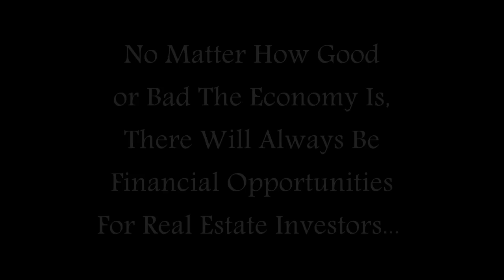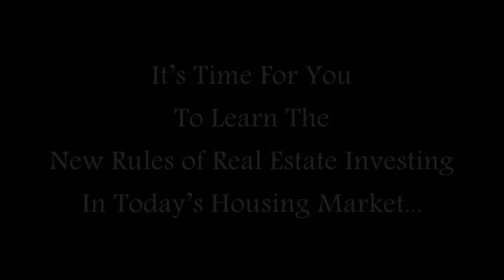BANK FORECLOSURE MILLIONAIRES "THE NEW RICH" DOCUMENTARY #1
If You Would Like To Donate, Partner, JV or Sponsor Show

Sacramento Real Estate Investor Creates
Foreclosure-Focused Reality Television Show Based On
Today's Current Economy and Distressed Housing Market

Sacramento real estate investor Terry Bontemps announced today the launch of the pilot episode of The Nouveau Riche -- "The New Rich" (a new real estate reality television show that focuses on saving families that are having financial challenges making their mortgage payments from losing their homes to bank foreclosure).

The Nouveau Riche -- "The New Rich" are young, hip and successful real estate investors who are making millions of dollars of profits in today's current economy and distressed housing market saving families from the devastating foreclosure process and making a profit from this great public service that they're providing.

The reality show documents the real estate heroes and heroines who work to stabilize the emotional and economic drama facing families, communities, our local housing markets and the economy. "The New Rich" series will initially focus on the hardest hit foreclosure states like California, Florida, Nevada, Arizona, Illinois and New York.

"The show introduces viewers to the newest generation of real estate entrepreneurs chasing the American dream of financial freedom," Bontemps says. "The New Rich" Real Estate Investors make their money not by flipping houses, but by flipping bank paper. "The New Rich" Real Estate Investors make money simply from buying bad loans in bulk from banks at significantly deep discounts and then liquidating them at a higher price while harvesting large profits, quickly, effectively and efficiently while saving families from despair.  With the discount "The New Rich" receive from banks, they pass those savings on to the homeowners which in return helps families keep and stay in their homes instead of losing them to foreclosure.  "The New Rich" make their money from the banks misfortunes because of the large number of nonperforming loans they have on their books.  It's a heartfelt model with financial perks.

The show "The New Rich" follows host Terry Bontemps through the process of buying, selling, profiting and disposing of the bad loans his company buys everyday from banks.  The show continues with the daily interaction between Terry and each individual homeowner's financial life plus their quest to keep their home, sell it, strategically default and walk away from it or lose their home to foreclosure.

About The Nouveau Riche -- "The New Rich"
The Nouveau Riche -- "The New Rich" is a foreclosure based reality show that focuses on the daily struggles of families who are having financial challenges making their mortgage payments due to the current recession and housing crisis.  "The New Rich" real estate investors capitalize on the foreclosure opportunities available in today's real estate market by purchasing the bad loans from banks that the homeowners are not making their mortgage payments to.  After purchasing the bad loans from the banks, "The New Rich" real estate investors make contact with the homeowners through a special servicing agency to work out a win-win solution to solve the owner's foreclosure problem. At the end of the day the best possible solution is to help these distressed homeowners keep their homes instead of the owner losing it to bank foreclosure.

About Terry Bontemps
Terry Bontemps is the founder and president of Bontemps Enterprises, the fastest growing real estate personal development company in the Sacramento area that capitalizes on the distressed housing market and saves many families homes from foreclosure. With personal training, coaching and mentorship, real estate investors are cultivated into some of the region's most profitable real estate deals. Bontemps Enterprises works closely with banks to increase the speed of inventory movement and turn their misfortunes into profitable professional real estate practices.